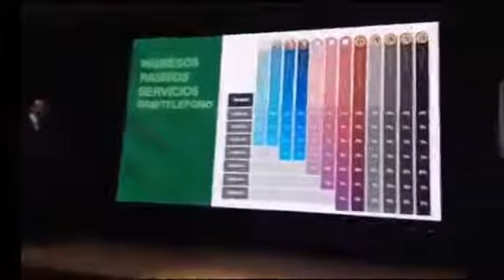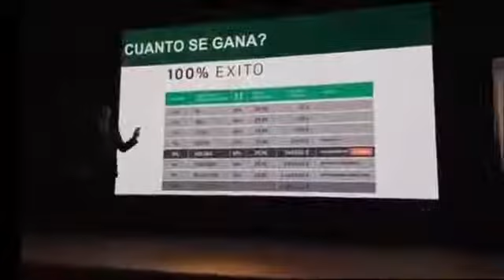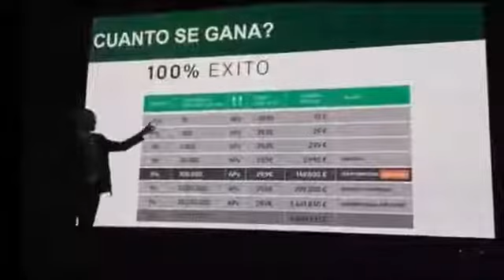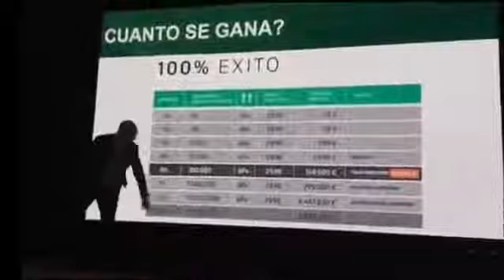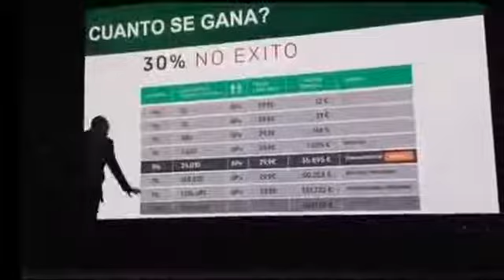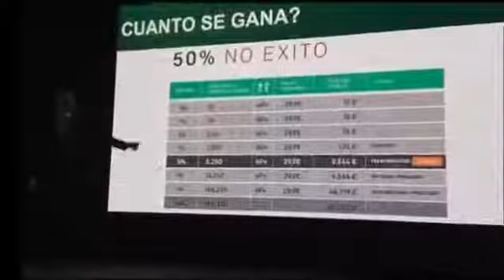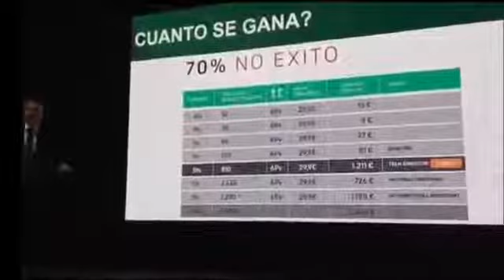Plan de compensación 3 Wings Mobile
Pre-Registro Sin Compromiso Clic ☛ y Invita a tus amigos con este enlace y escribe quien te a invitado a esta presentación

Sin ningún tipo de compromiso, recibes la información y si decides ser parte de la Familia Wings tendrás reservado tu puesto asegurado en la red con las personas que se registran con tu nombre en el enlace ☛ y a más el derrame que tendrás a nivel mundial